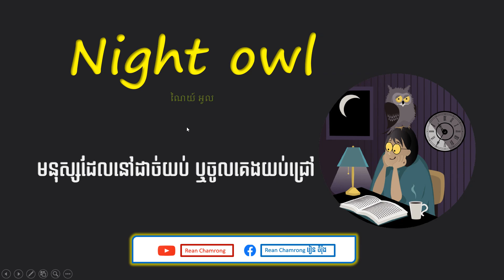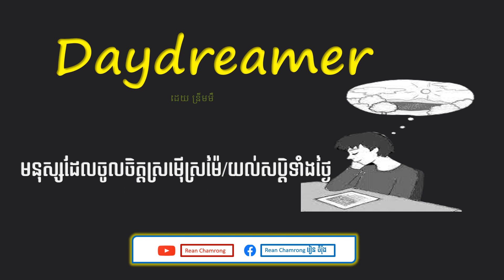English vocabulary of People Types | ប្រភេទមនុស្សផ្សេងៗក្នុងភាសាអង់គ្លេស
You are going to learn English words of  types of people. As you know there are a lot of kinds of people, but today I share with you just some words and phrases used to describe types of people who you may encounter in your life.

Please enjoy your learning!